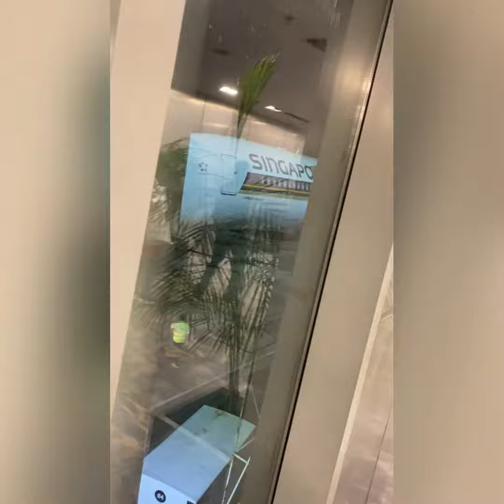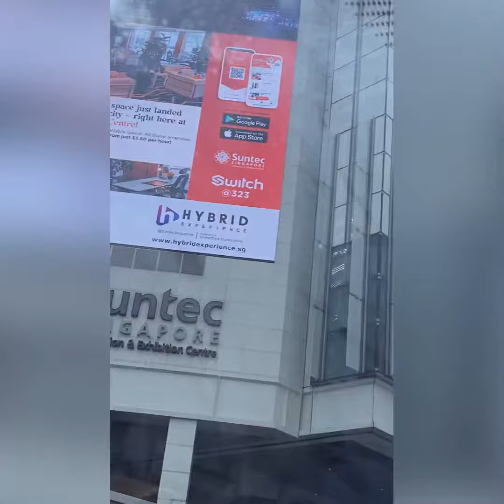Singapore🇸🇬Toure travelwithjay singapore singaporevlog travel ahmedabad gujarat singaporezoo